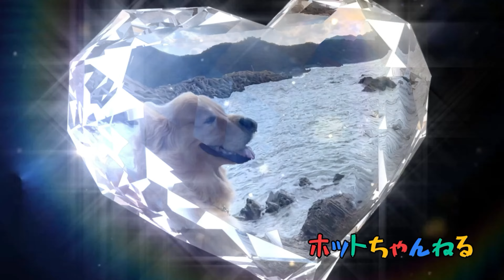大好き母ちゃんを迎えに行く愛犬ホット君…